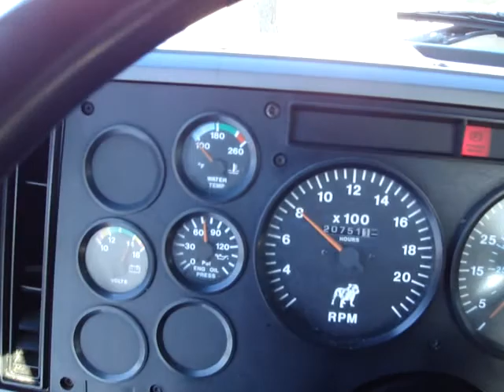1998 MACK CH612 Truck Tractor - Unit 3138